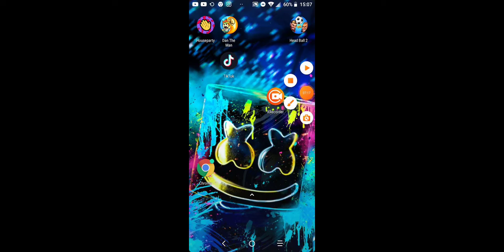roblox: playing zombie attack and going to big fat war